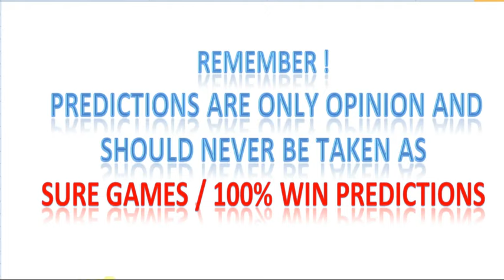SUNDAY LUCKY 13 FOOTBALL PREDICTIONS TODAY - FIXED BETTING ODDS - SOCCER TIPS